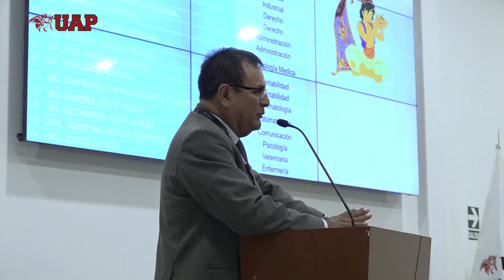Docentes investigadores UAP descubren "Sesbania", planta fitorremediadora de la India en el Perú